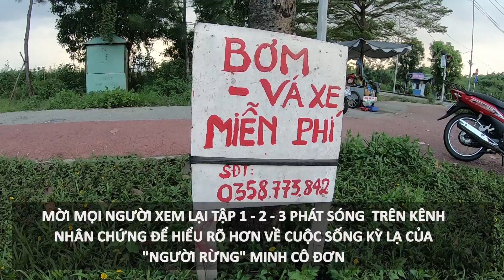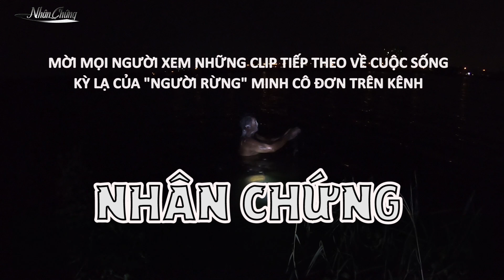Minh Cô Đơn (Tập 4): Cảm động vợ chồng chị Hiệp lo cơm nước cho "người rừng"; gặp "đệ tử" chú Minh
[Ghé chỗ bơm vá xe miễn phí của chú Minh, tình cờ biết cặp vợ chồng giúp đỡ chú rất nhiều] Có một người đàn ông kỳ quặc với cuộc đời không nhà cửa, không người thân, không gia đình, không biết chữ, không giấy tờ tùy thân,... nhưng hỏi đến cái tên Minh Cô Đơn, Minh Vô Gia Cư, Minh Lang Thang thì hầu như ở làng Đại học Quốc gia TP.HCM ai cũng biết.

Chú là Nguyễn Văn Minh (57 tuổi) - cái tên và số tuổi ước chừng, vì chú thất lạc gia đình từ lúc còn rất nhỏ. Được một người mẹ nuôi ở Long An cưu mang, nhưng những trận đòn từ người con trai của bà khiến chú một lần nữa chọn cảnh sống lang thang khắp nơi. Sau khi bỏ nhà đi, chú lang bạt đến khu trường bắn Long Bình (Q.9). Vốn máu nghĩa hiệp, thấy nơi đây có nhiều đối tượng, băng nhóm h.út chí.ch, mua bán m.a t úy chú nhiều lần cung cấp thông tin về hoạt động, địa hình địa thế khu vực Vườn Chuối cho công an truy quét và triệt phá. Tiếp tục lang thang đến làng Đại học, Chú chọn một góc rừng để dựng lều, mắc võng, sống cảnh màn trời chiếu đất. Thậm chí còn tắm giặt ngay dưới hồ Đá tử thần, nơi nhiều người xấu số đã gieo mình tự vẫn...

Ban ngày chú chạy xe ôm, kiêm luôn việc cảnh giác kẻ xấu làm hại người dân, sinh viên. Đến tối, chú rảo xe quanh các đoạn đường vắng để bảo vệ, nhắc nhở các cặp tình nhân sinh viên hay chọn chỗ vắng ngồi tâm sự. Chú còn tự tay truy bắt cướp giật, hoặc mật phục nhiều ngày liền để bắt quả tang những nhóm trộm cướp nguy hiểm. Ngay góc ngã tư Quốc phòng, chú còn làm công việc bơm vá xe miễn phí cho mọi người, quyết không lấy tiền ai. Chú từng nhận rất nhiều bằng khen, giấy khen của chính quyền các cấp về những hành động nghĩa hiệp của mình.

Những người dân, sinh viên xấu số tử nạn dưới hồ Đá tử thần khiến ai nghe cũng phải rùng mình, cũng được chính tay chú vớt x.ác lên!

🔴TRONG TẬP 4, mình ghé chỗ ngã tư Quốc Phòng, nơi chú Minh ngày ngày vẫn ngồi vá xe, bơm xe miễn phí cho sinh viên, người lao động nghèo. Theo chân chú về nơi cất máy bơm, mình biết thêm về tấm lòng của vợ chồng chị Hiệp bán quán nước. Vợ chồng chị không những cho chú cất nhồ đồ đạc bơm, vá, mà còn nấu cơm nước cho chú ăn cùng. Chú Minh còn có đệ tử là chú chó cái Pitbull và 2 chú chó mặt xệ rất cute! ^^

🔴Mời mọi người ĐÓN XEM TẬP 5: MINH CÔ ĐƠN GIẢI MÃ BÍ ẨN HỒ ĐÁ TỬ THẦN LÀNG ĐẠI HỌC trên Nhân Chứng Channel

🔴Mọi người CÓ TÂM GIÚP ĐỠ CHÚ có thể đến trực tiếp làng Đại học gặp chú, hoặc thông qua mình sẽ chuyển giúp đến chú. Gọi mình qua số 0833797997.

© Bản quyền video thuộc về kênh Nhân Chứng. Vui lòng không reup dưới mọi hình thức.

© Copyright by Nhan Chung - Do not Reup.